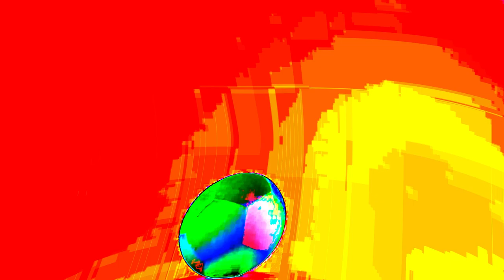Pinkfong Logo Effects - Amazing logo effects - Intro Color Audio Effects MOST VIEWED TRAILER 002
CoCoMelon Logo Effects Collection 300 movie clips is movie trailers about Multi CoCoMelon Effects, this is movie 2020 most viewed about technology infographics, this is video is great video technology infographics for everyone

Thank you very much for watching this video of us, wish you a good day

IntroEffects